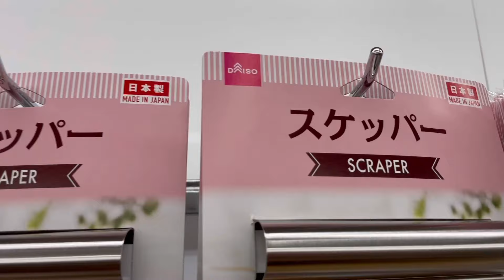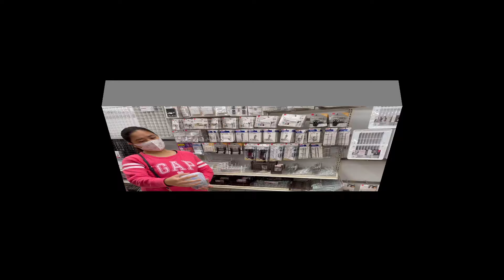SHOPPING AND TOUR SA DAISO - MURA NA MAGANDA PA!!! | BUHAY SA JAPAN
Hello Guys!!
ANOTHER GREAT DAY GUYS AND WE WANT TO SHARE PO SA INYO YUNG PINAKAMALAKING DAISO STORE MALAPIT SA AMING LUGAR AND QUICK TOUR NARIN TAYO SA LOOB, TARA PO!!!

FACEBOOK PAGE : Noel Teraoka and ShintaroDarlene